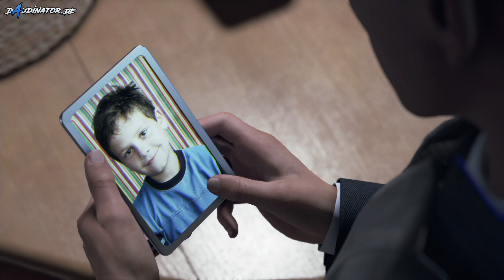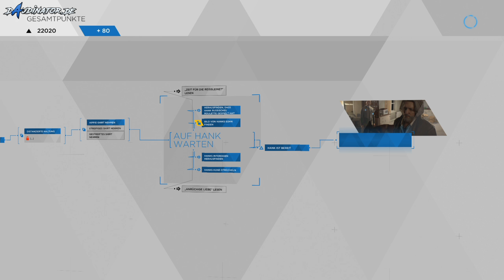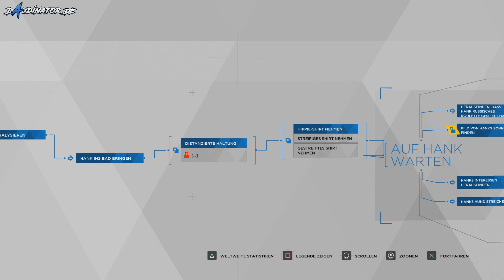Russisches Roulette | Detroit Become Human | 014 | Part 2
Nach langer Entwicklung von Quantic Dream können wir uns auf Detroit Become Human freuen. Ich hoffe ihr freut euch so wie ich. Ich wünsche euch viel Spaß =)

►►Detroid: Become Human